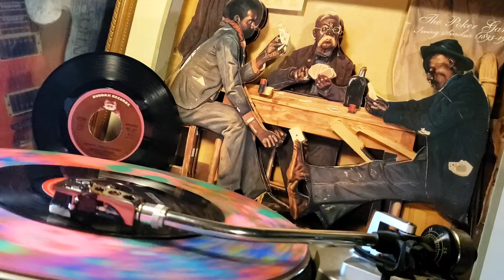ANITA BAKER / SWEET LOVE 💘